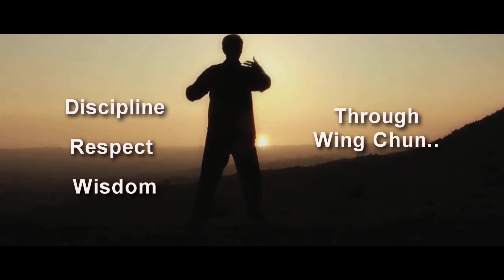PAL International School - Genius - 2013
In 2013, our school opens our doors to year 7 to 12 students, where we begin our journey of building a school of genuises. Although we have moved to a modern age where students' lives are dictated by technology, teaching methods at school still remain traditional and "old-school". Thus, students lose interest in learning and feel that such out-dated methods of learning are irrelevant in a world where their visual imagination, power tools of technology, and curiosities come alive.

With our use of the latest stylus-capable Tablet technology to replace traditional textbooks and exercise books, we are taking learning to a platform that is not only interactive, innovative and engaging, but will bring out the genius in every student. Coupled with the framework of discipline and wisdom taught through our weekly Wing Chun lessons, weaknesses of students will be minimised, and their inner strengths refined.

Special thanks to our creative team who dedicated their time, skills and mind:
Andrew Phu Tran (video)
David Chan Chiv (music)

And to the following helpers:
Cindy Tran
Daniel Tran
Elizabeth Trinh
Jason Linney
Lea Vesic
Paulinna Srikaew
Simon Choy
Simon Huynh